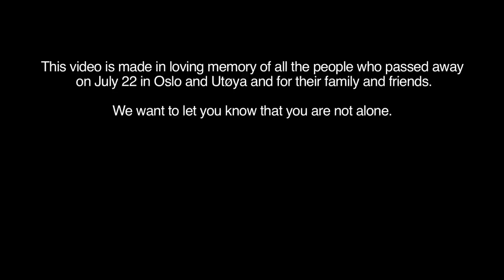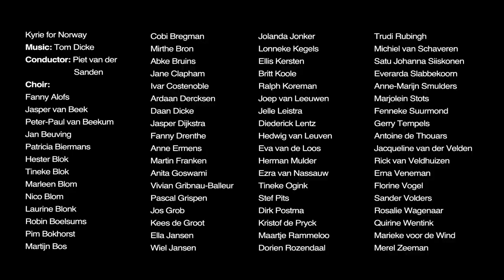Kyrie for Norway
Some words by the initiators of this project:

"When something terrible happens, most people do not really know how to respond: where to find positive energy if everything around you is drenched in grief? That's what you need friends for, to love and comfort you and find new warmth and inspiration.

For this reason, we set out for immediate action. In 24 hours, Tom composed this Kyrie for Norway, and in the meantime Bertram organized a memorial concert. After one more day, with help of social media, we had formed a choir consisting of some seventy, mostly professional singers, and St. John's Cathedral offered to organize a memorial service in which the Kyrie for Norway would be performed. The church service was featured on Dutch national television. Part of this service was a very special message provided by Archbishop Desmond Tutu.

We want to offer this gesture of love and warmth to the Norwegian people, and especially to those who have lost a loved one. This piece of music is dedicated to their loving memory."

Tom Dicke (composer) and Bertram van Alphen (organization)